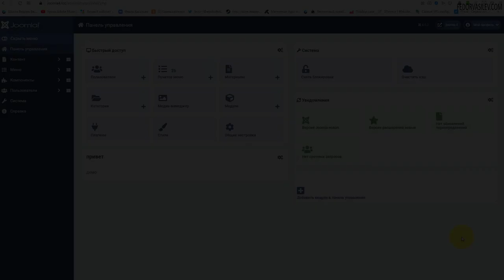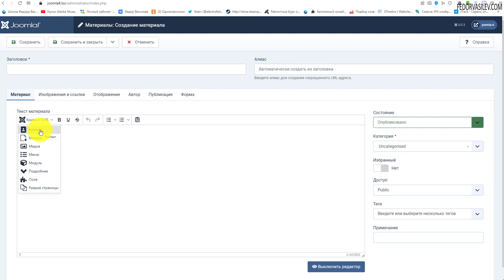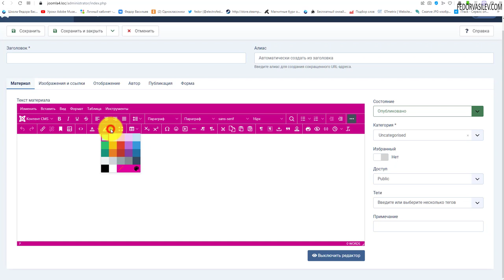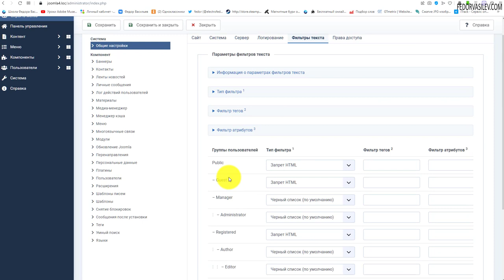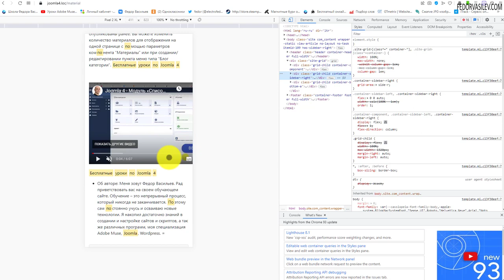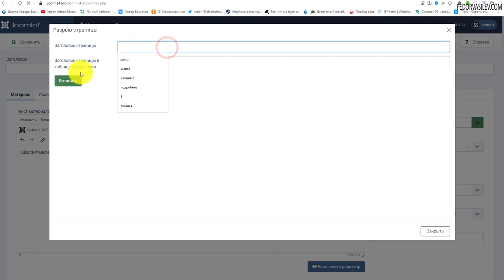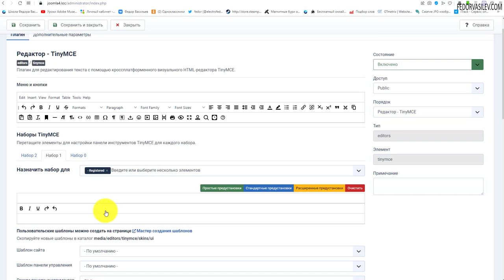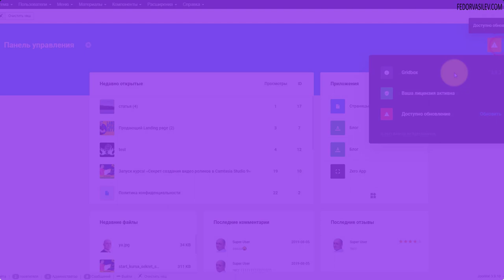Joomla 4 - Плагин редактор «TinyMCE»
В этом видео я покажу как работать с редактором текста плагин «TinyMCE». Как настроить ограничения функций редактора, для разных групп пользователей, как настроить дизайн редактора под цвета вашего шаблона и многое другое.